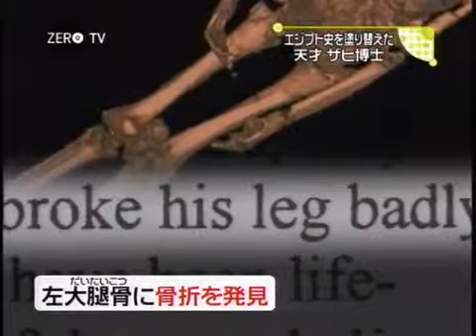Egypt YouTube 2